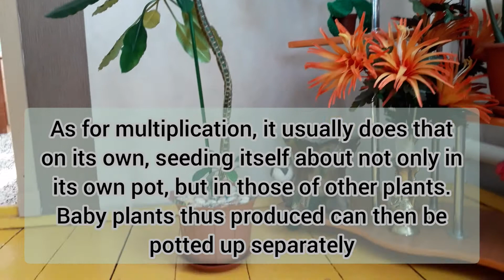Madagascar jewel plant | About the Madagascar Jewel House Plant